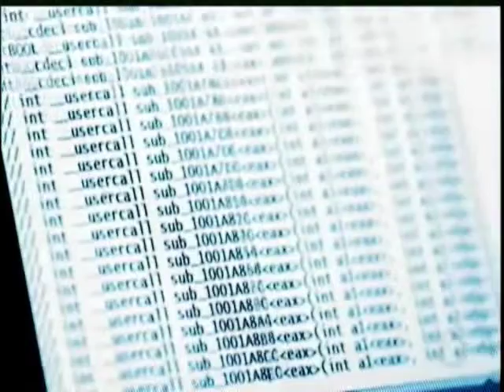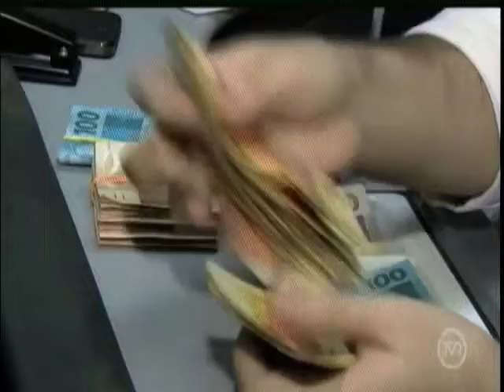Saiba o que é e como fazer seu Cadastro Positivo